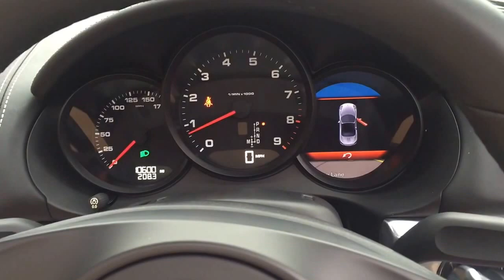PORSCHE BOXSTER 2.7 PDK FOR SALE IN BLACK